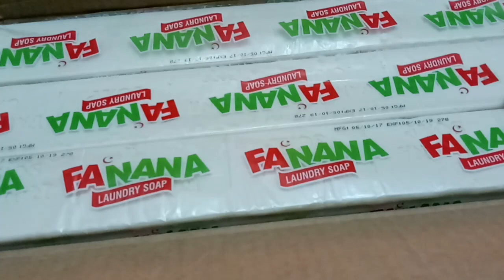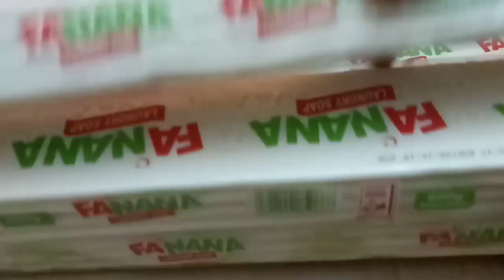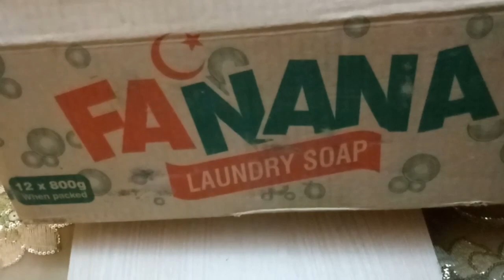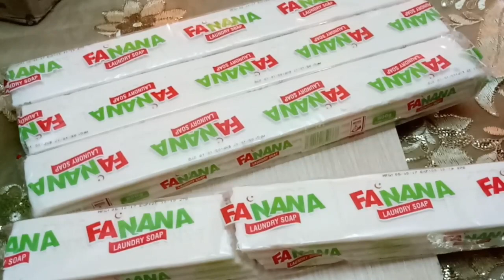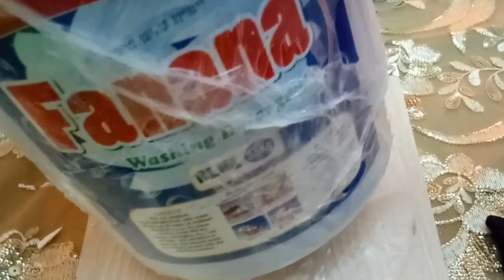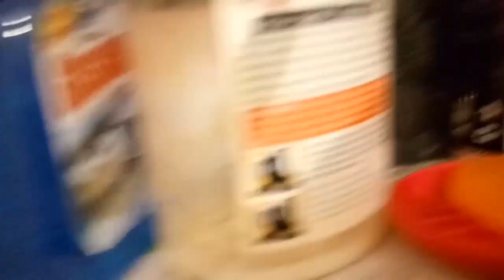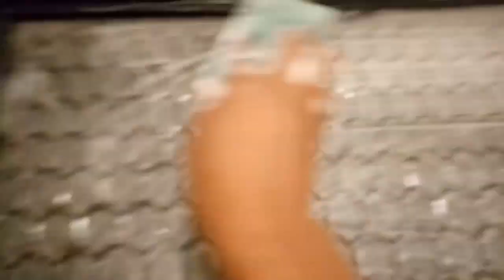Sida lo nadifiyo musqusha qolka jifka Ka faideyso